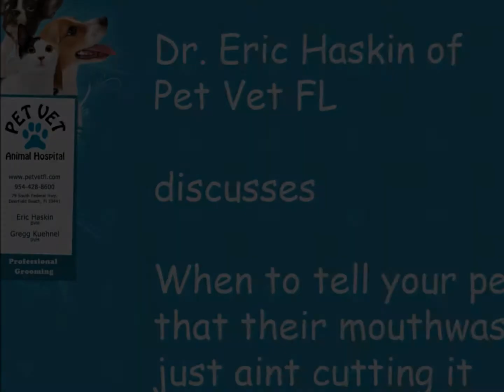When to tell your pet that their mouthwash just aint cutting it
Q: A lot of pet owners are concerned that their pets literally have bad breath. Is there anything you can do to prevent it or at least make it a little bit better?

Dr. Eric Haskin: Most of the time when a dog, or even a cat, has bad breath, it usually means that we have some form of dental disease. You can imagine that you and I go all the time without brushing your teeth. It's the same thing with those dogs and cats. It can start early. There is a genetic aspect to it. Which case--some dogs have worse teeth than others. Some need to have their teeth cleaned more than others. The way we try to minimize it, number 1, when they have warranted and they do have dental disease. We like to do scaling and polishing here in the office--professional scaling and polishing. That will help minimize tartar accumulation, plaque formation. We also, now, what we do have something called a non-anaesthesia teeth cleaning. A lot of people are having anxiety about the anesthetic, which is very, very safe. All the drugs that we use are the newest and the safest and the best. But we do have people that are concerned. They hold off, longer and longer, worse and worse. You get a lot of issues as a result. We're offering something called a non-anaesthesia teeth cleaning. Not everbody is meant for that but it's a wonderful way of doing to treat a very mild and moderate dental disease. It's very safe, it's very quick. And it's also relatively inexpensive. Diet is important. Most of the time with dogs, we like to use hard crunchies. With cats, it's interesting that used to be the case. But now we actually recommend more canned food because of the benefit. It's not the same. Cats don't drink a lot so we need more moisture. We don't get a lot of teeth issues. In cats, canned food is actually better. Dogs--dry food is better. So, putting on the proper diet, making sure we're having regular check-ups, getting the teeth cleaned, periodically as needed, depending on the patient. It could be more than once or twice a year, but it really depends. And that's the best way of preventing.